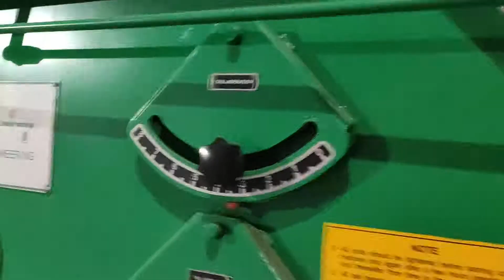Soyameal Plant - Cleaning Section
MMC Soyameal Plant- Cleaning Section